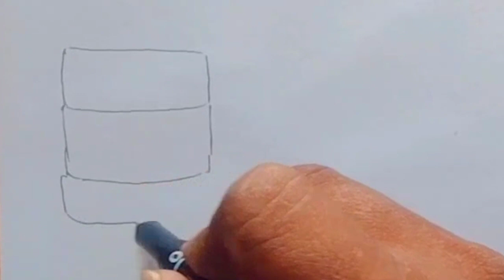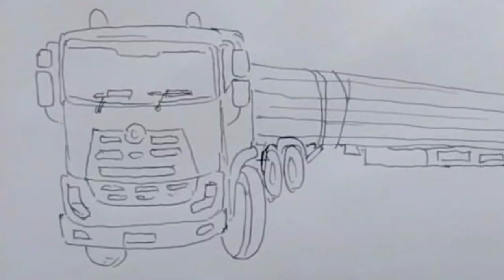Mobil Truk Bawa Beton Tak Kuat Di Tanjakan - Menggambar Truk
Video menggambar tentang truk yang bawa beton tak kuat menanjak

Terimakasih 🙏🙏